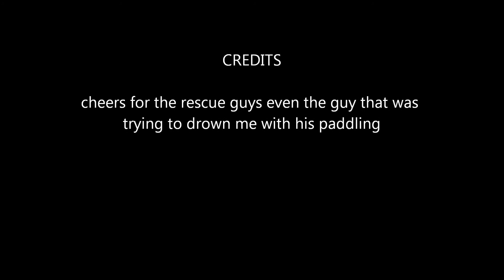just for Daryn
a swim a few years ago at the falls of lora